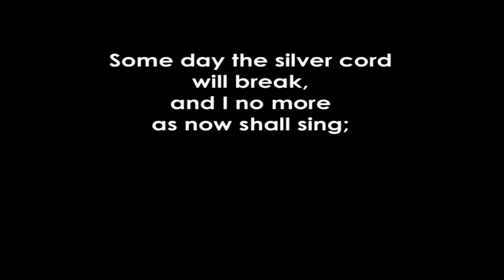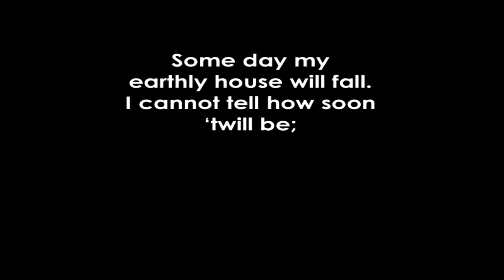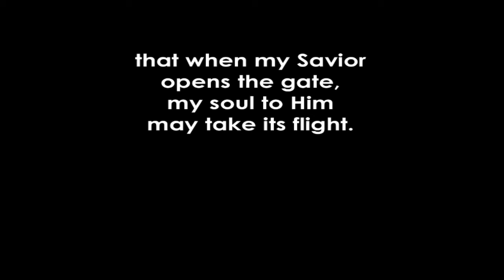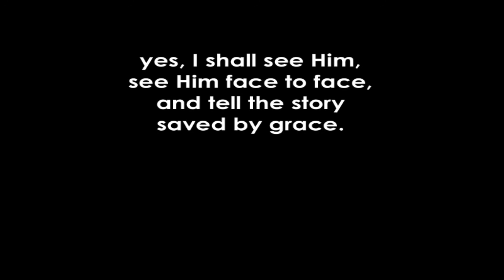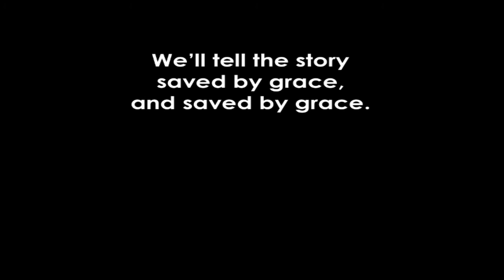See Him Face to Face